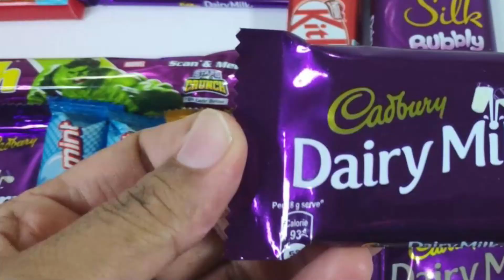Lots of chocolates , Lots of Candies, Chocolate opening, Cadbury, Dairy milk chocolate, Kinder Joy